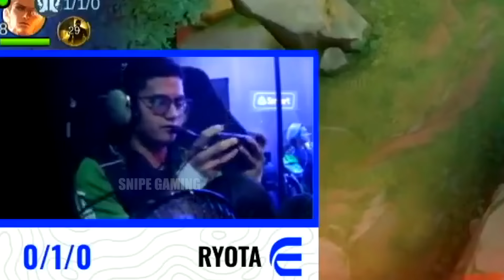WTF! is THIS GAME!?🤯 CH4KMAMBA RETURNS and EDWARD 1v1 PLAYS . . . 🥶😱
Classic Game from Omega and Blacklist once again🔥

- MPL-PH KOL
- MLBB Editor